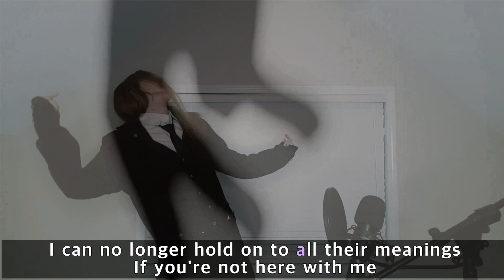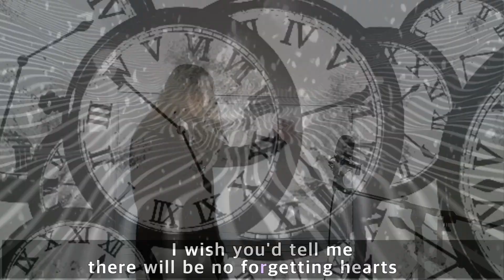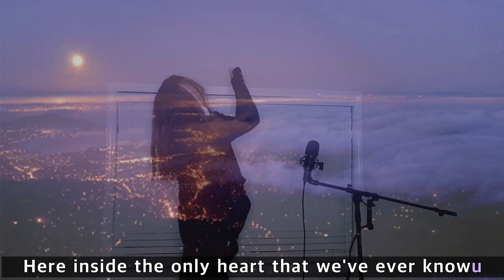Shiver- Black Butler (cover/english sub)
black butler